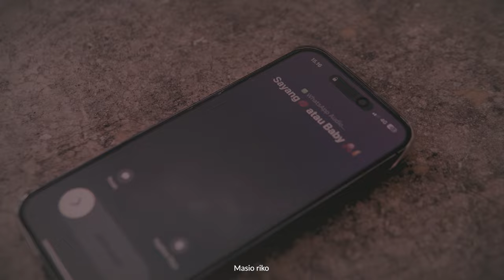DEMY YOKER - BENER BENER KUCIWO | Masio Riko Tutupi Isun Uwes Ngerti (Official Music Video)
Artis                 : Demy Yoker
Songwriter      : Demy Yoker
Directed By     : Saleho Management
BackDrop By   : Arjuna Cafe
Editor By           : Yoi Picture
Studio Record  : SALEHO Studio
MIXING             : Rock Gagal (bakti)
Produksi           : SALEHO MANAGEMENT

Thanks to friend
ROGO SUKMO TEAM
ARJUNA CAFE KEMIREN
PABLO ENTERTAINMENT
D5S Aljheit
CODEBOY
GILSHA SALON
AL MOBIL
YOI PICTURE STUDIO
ROCK GAGAL
            ♪Song Lyrics♪

Masio Riko Tutupi
Isun Uwes Ngerti
Kadung Welas Riko
Mung Kanggo Wong Liyo

Welas Hang Sun Duweni
Tulus Teko Ati
Sing Paran Paran
Masio Welas Riko
Tanpo Gawe Ati

Sun Bener Bener Kuciwo
Sing Mungkin Dung Ngersulo
Weruh Riko Ambi Wong Liyo
Sopo Wonge Hang Osing Loro
Kadung Mung Di apusi Bloko
Kari Sio Sio
Hoooo Hoooo

Terima kasih sudah berkunjung di channel kami kawan